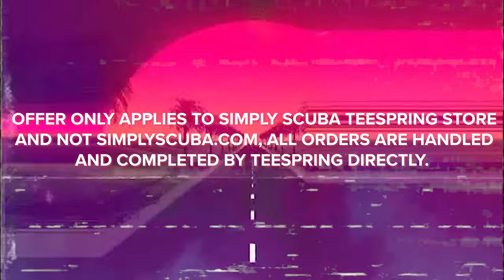Daily Scuba News - Aqualung Are Updating Their T&Cs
Aqualung Are Updating their T&Cs

Once you reach a professional teaching status as a diver you sometimes get offered discounts by brands so you can buy they stuff cheaper. You get money off a set of regs or a computer and the brand gets you wearing their kit in front of impressionable students, who then buy the computer their Instructor was wearing, everybody wins! Except for the Dive Centre who has just lost margin on a dive computer…

Sources

Marks Head

Team
Presenter(s): Mark Newman & Shaun Johnson
Writer(s): Mark Newman
Editor(s): Shaun Johnson